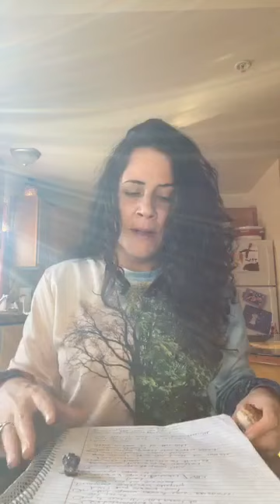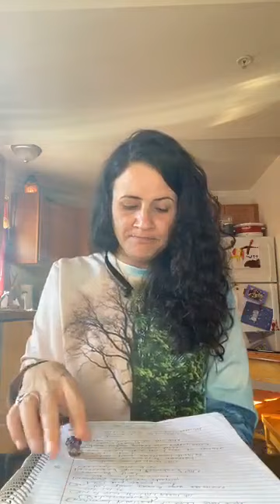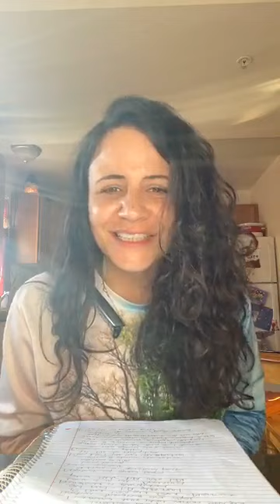I am here to help lift the vibration of the planet...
Feelings go deep and they affect the way we see.  Many of our feelings that we dont inner stand...come from our lineage... its all a divine plan